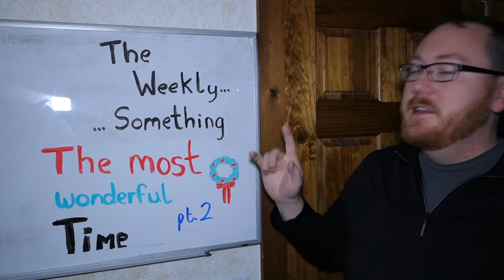The Most Wonderful Time Pt. 2 - Weekly Something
Join GingerBear as winter begins and the holiday season is in full swing!

Music Hip Hop Christmas by Twin Musicom

Gear:
Sony RX100M2
LG G5